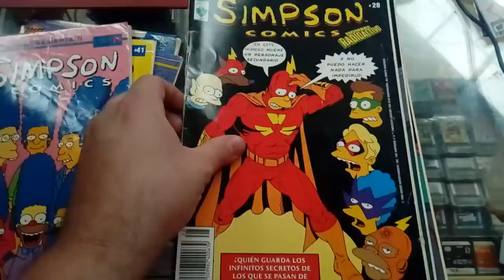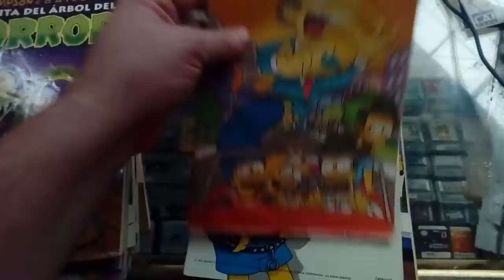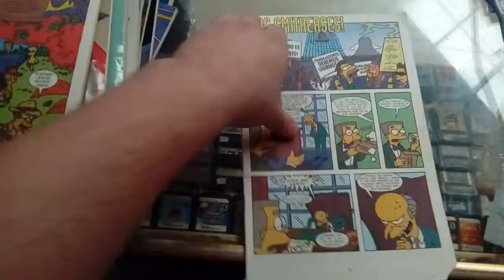comics de los simpson